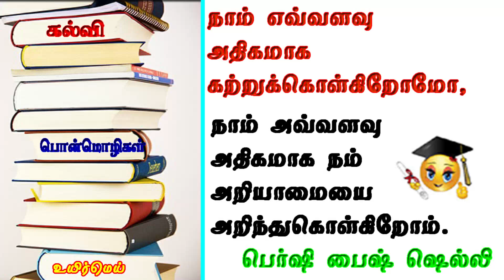Best Quotes About Education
கல்வியைப் பற்றிய மிகச்சிறந்த பொன்மொழிகள்